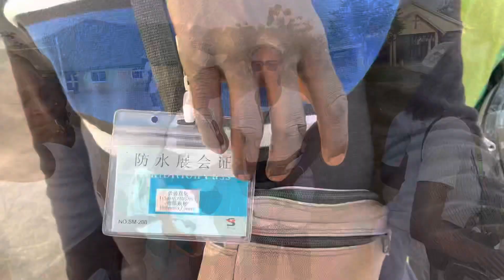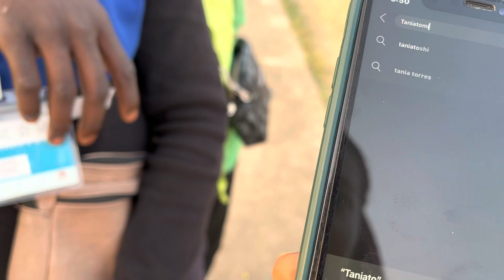Things you need to take to NYSC camp / storytime/I won Miss Nysc .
I don’t own  any rights to any sound on this video